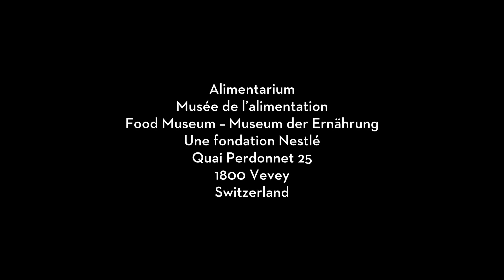Emulsions naturelles : mayonnaise et aïoli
Margrit Richli
Voix : Anne Lachat-Baechler